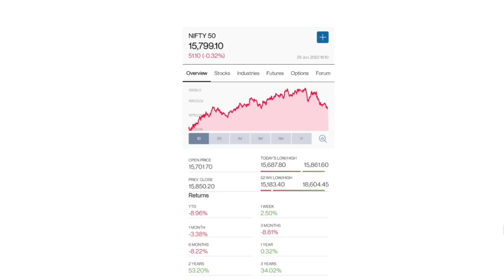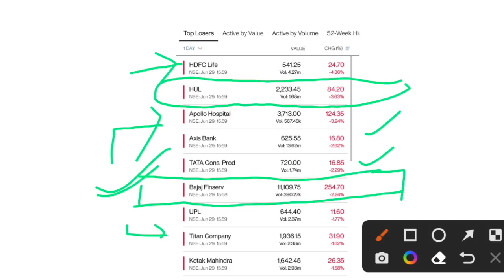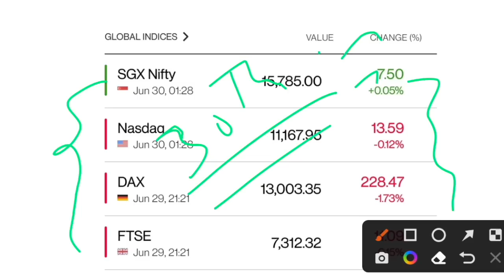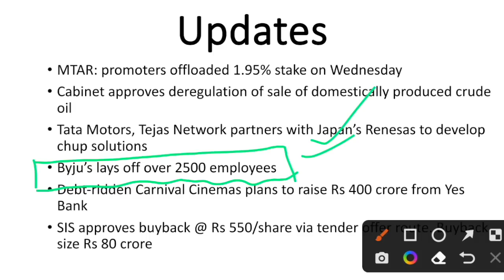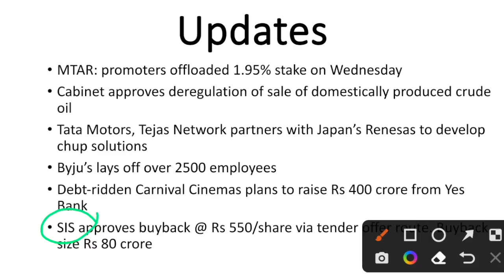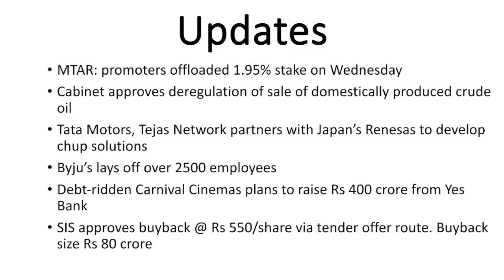Big News related to CRUDE OIL | Pre-Market Commentary - 30th June | Stock Market Daily Updates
stock market daily updates, stock market daily news, stock market news today